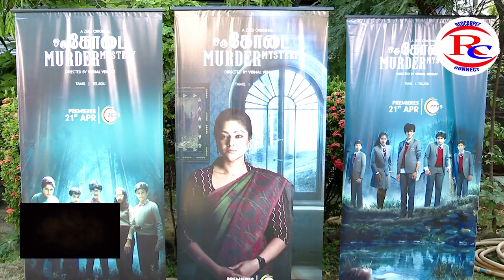Oru Kodai Murder Mystery | Audio REDCARPET CONNECT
Oru Kodai Murder Mystery Official Trailer | A ZEE5 Original | Vishal Venkat

Presenting you with the Official Trailer of the ZEE5 Original Series "Oru Kodai Murder Mystery" directed by Vishal Venkat.
Cast & Crew:
Starring: Abirami, Akash, Aishwarya, Raghav, John, Namritha, Abitha, Frankin, Sylven.
Director: Vishal Venkat
Producer Name: Fazila Allana, Kamna Menezes
Production House: Sol Production Pvt.Ltd
Screenplay & Dialogues: N Padmakumar, Rohit Nandakumar
Editor: Mathivathanan J
Cinematographer: P.M.Rajkumar

Redcarpet Connect is a channel that covers  Politics, Current Affairs, City Life, Tamil Movies, Personality Interviews, Movie Reviews, Events, Lifestyle, cookkery shows, Relegious, Social Responsibility & Social Awareness.